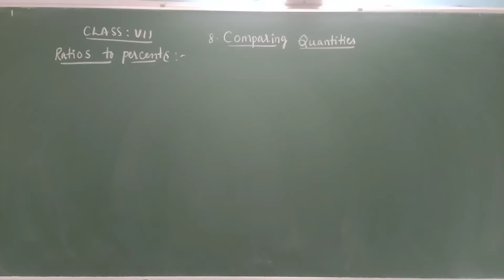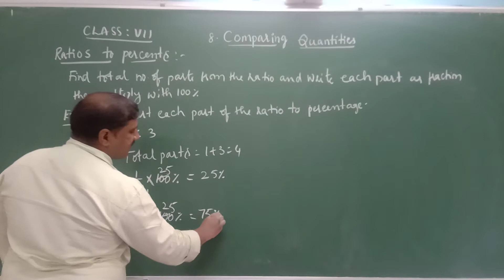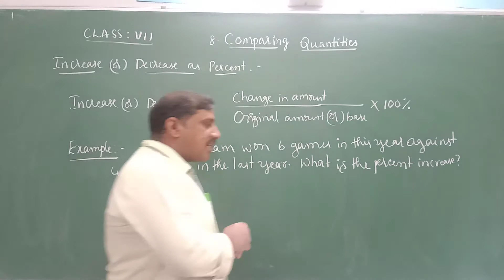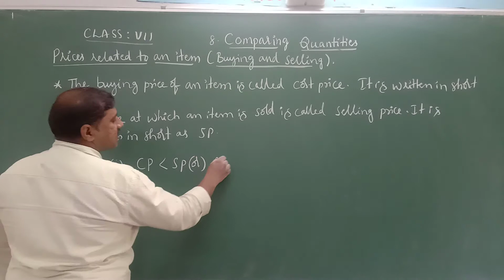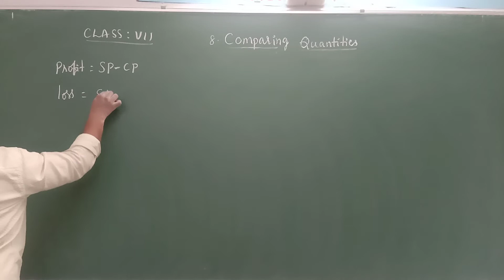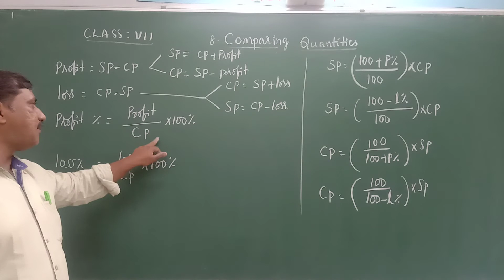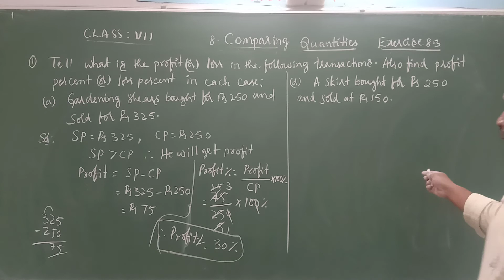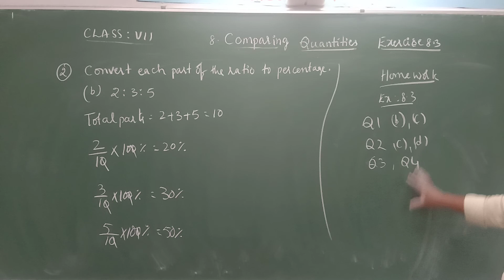Class 7 Maths Ch 8 Comparing Quantities Part 3